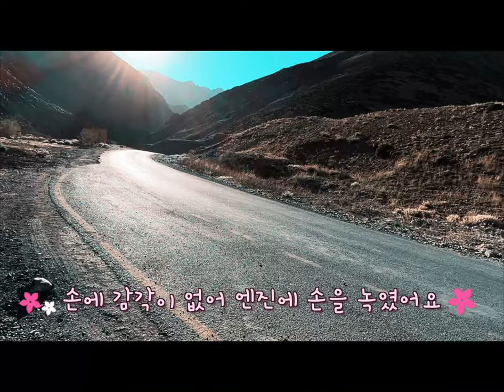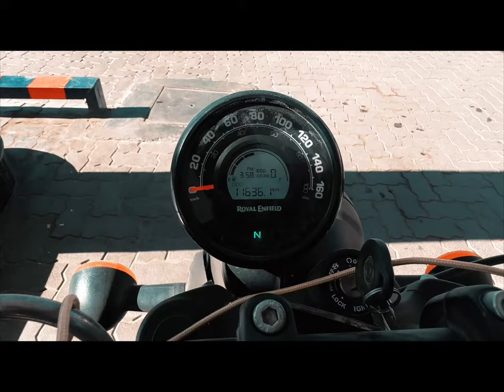D+8 Sachu to Leh Mt Sickness on Sep 1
고산병으로 아픈 몸을 이끌고 죽기 아니면 까무러 치기...레까지 달리기